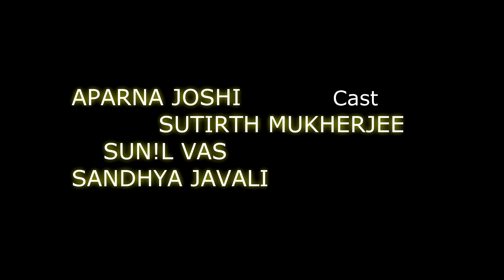Udhar De | M Tirtho | Raja Choudhary | Sandhya Javali | Sunil Vas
DIRECTED BY M TIRTHO
LYRICS - SANDHYA JAVALI
MUSIC AND VOCALS - M TIRTHO
MUSIC ARRANGEMENT - SUNIL VAS
GUITAR DESIGN - RAJA CHOUDHURY